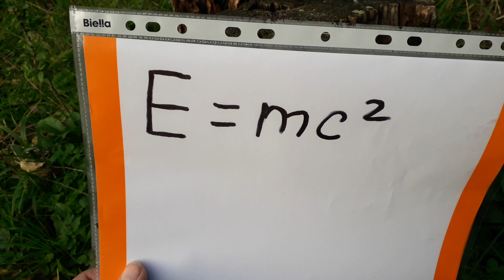Energie v přírodě, E=mc2, hmota neexistuje!!!!!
Těžko se popisuje, že vlastně náš  hmotny svět neexistuje. Takže budu rád, když se napřed zamyslite než začnete  psát komentář. Já mám zkusenosti takové , že  vše  je i není.   Energie v přírodě,  E=mc2, hmota neexistuje.